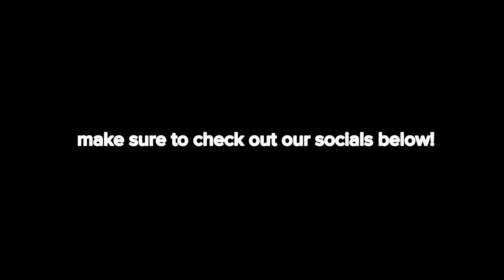TRY NOT TO LAUGH CHALLENGE w/ MY BROTHER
This was so unhinged lmaoo

SOCIALS 💌

PROMO ALERT!!: 🛍️